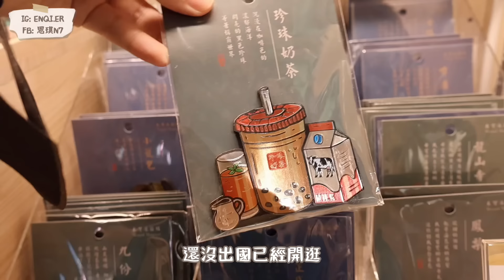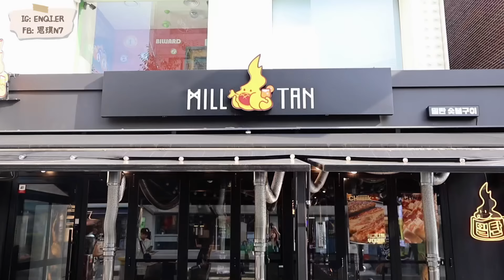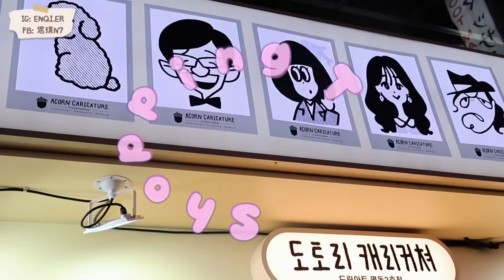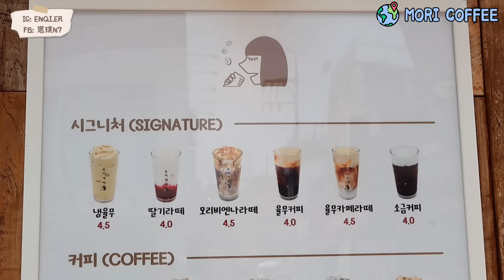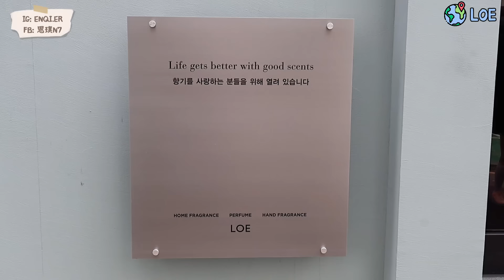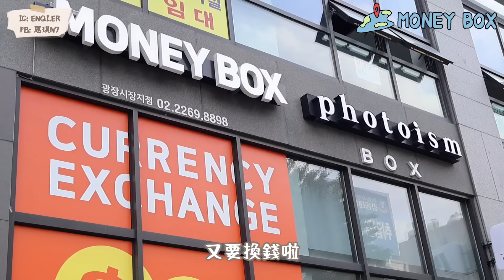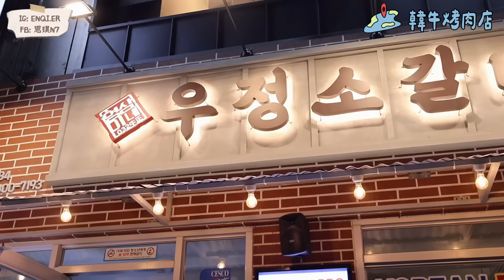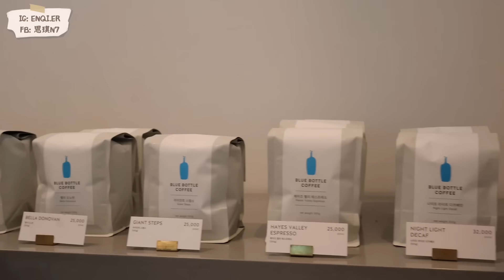首爾6天5夜完美自由行攻略：10家隱藏必吃餐廳＋超詳細行程安排，保證不踩雷！（行程檔案免費下載）｜恩琪N7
有幾位觀眾許願希望可以把三支首爾VLOG剪成一支完整版影片
沒問題！
我也有用WORD整理出一份完整行程檔案
都可以免費下載方便大家使用
希望能夠幫助到之後要去首爾玩的朋友
也預祝大家玩得開心～💕
有什麼問題可以在底下留言詢問

✿ 𝐓𝐢𝐦𝐞𝐥𝐢𝐧𝐞
0:00 Preview

0:35 𝗗𝗔𝗬 𝟭
我們這次住的飯店是 𖤥 東大門阿里郎希爾酒店
行李放好後在飯店附近吃了一間烤肉店
店員還是帥歐巴😚
店名是 𖤥 Milltan Charcoal Grill
主要是吃牛肉跟豬肉 真的都超好吃！
吃飽喝足後就去換錢啦
上網找了一間很多人推薦的換錢所
據說匯率是附近幾間最好的
叫做 𖤥 大使館換錢所
接著就在附近明洞商圈逛街跟按摩
按摩店是𖤥 Korea Spa

15:42 𝗗𝗔𝗬 𝟮
一早先去吃 𖤥 太祖馬鈴薯排骨湯
接著在附近找一間咖啡廳休息 𖤥 MORI COFFEE
下一個行程需要搭一兩個小時的公車
也就是我期待很久的韓屋咖啡廳 𖤥 1人1杯
好拍、好喝、好吃、好休息
我自己覺得很值得去
離開咖啡廳還可以去旁邊 𖤥韓屋村 走走
回程吃了一間很道地的晚餐 𖤥烏龍麵店
有冷麵還有手捲等等 東西也都很平價好吃

22:52 𝗗𝗔𝗬 𝟯
第三天的行程是到弘大商圈！
中午先去吃了很有名的 𖤥 豐川鰻魚
再來去逛了一些店還拍了拍貼
𖤥 Horlisun 衣服店
𖤥 Plan B Studio 拍貼機
𖤥 LOE 香水店
中途找個咖啡廳休息一下 𖤥 Antique Coffee
店內蠻多座位
有很多甜點可以選擇
休息過後就到弘大商圈繼續逛街
底下四間我覺得都蠻好逛！
𖤥 WHO.A.U 衣服店
𖤥 Wonder Place 衣服店
𖤥 Vansell衣服店
𖤥 AA Place衣服店
晚餐去吃了想吃很久的醬蟹
這一間也是小紅書上最多人推薦的 𖤥 花蟹世界
醬蟹很鮮甜 不吃醬蟹的朋友也有其他選擇
像是海鮮煎餅、豆腐湯等等
都很推！（我媽很愛）
最後去喝了被稱為手搖杯屆的LV 𖤥 喜茶
個人覺得普普 不過可以嚐鮮看看

29:57 𝗗𝗔𝗬 𝟰
中午特地去吃大家都說首爾必吃的一隻雞
出發前猶豫了很久要去哪一家
大概有四、五間都很有名
最後選擇了 𖤥孔陵一隻雞
據說它最不重口味、肉最嫩
接著又是換錢行程 𖤥 Money Box
換錢所剛好在廣藏市場旁邊
所以我們就順便去逛了 𖤥 廣藏市場
買了很有名的麻花捲！
再來坐計程車去 𖤥 Rere Play咖啡廳
發現四個人坐計程車很划算又很方便！
這間咖啡廳咖啡都是手沖 沒有咖啡機
拿鐵不建議點 味道很淡
老媽決定再買一杯拿鐵 𖤥 MEGA COFFEE
為了晚上的逛街行程 我們又找了一間按摩店 𖤥東大門按摩店
是中國人開的 手法是中式撥筋的那種按摩
我蠻喜歡的 感覺筋又被按開
接著就是東大門逛街行程 𖤥 Apm Mall
這棟是我們逛得最過癮的一棟
晚餐吃了附近的 𖤥 韓牛烤肉店
吃飽又繼續逛 但是可能沒有逛到太晚
很多店都還沒開或不好逛 𖤥 DOOTA Mall

36:23 𝗗𝗔𝗬 𝟱
午餐吃了米其林推薦的 𖤥 高峰蔘雞湯
可能天氣熱 所以覺得沒有特別驚艷
就是中規中矩的蔘雞湯
吃完剛好遇到一間星巴克 𖤥 Starbucks
再來去逛 𖤥樂天免稅店
潮牌店很多 蠻好逛的！
只是我覺得東西沒有特別便宜
又去逛了第二天也有去的  𖤥 明洞夜市
整天都是逛街+採買伴手禮的行程
𖤥 Lotte Outlet
𖤥 Lotte Mart
樂天超市必須去！！
採購零食帶回國分送朋友

40:44 𝗗𝗔𝗬 𝟲
最後一天沒有太多時間
所以我們排了一個我媽很想去的 𖤥 藍瓶子咖啡
42:58 See you next time ฅ՞•ﻌ•՞ฅ